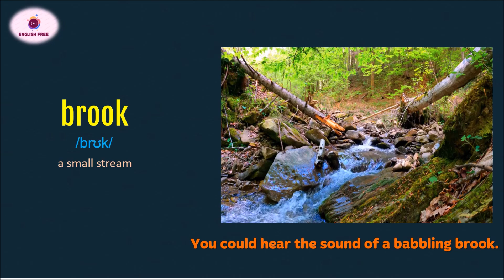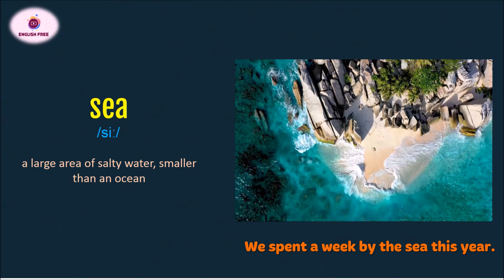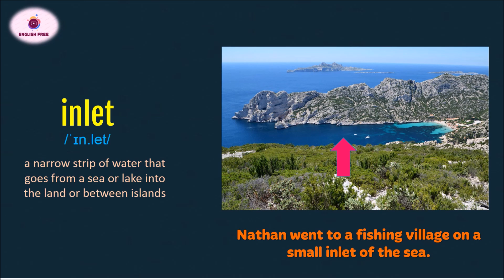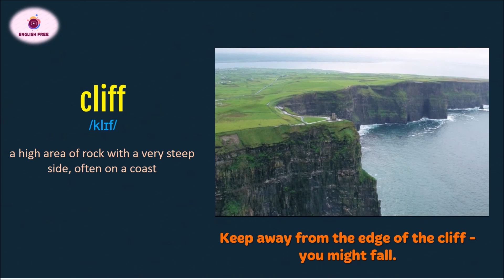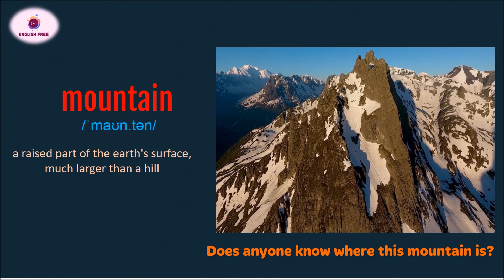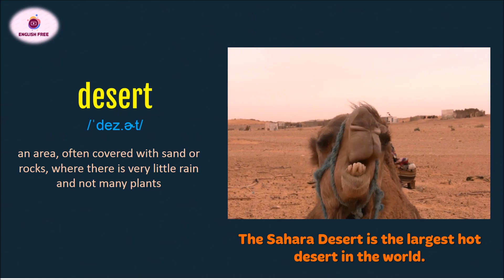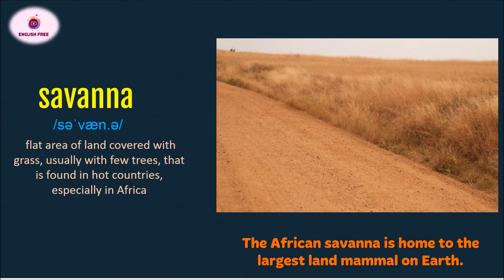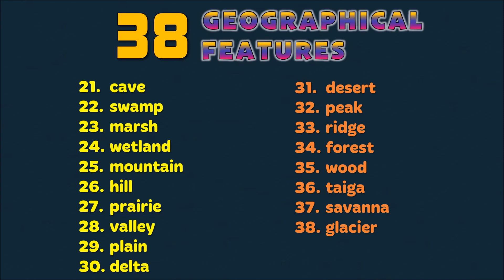[3] ENGLISH NOUNS | 38 GEOGRAPHY FEATURES | NOUNS (with examples)